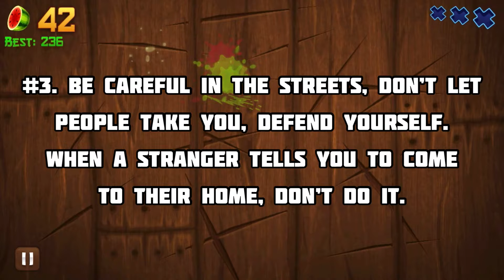How to stay safe during Trick-or-Treating on Halloween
Halloween trick-or-treating may sound fun, but there are some rules you need to listen to in order to stay safe. Please watch the video and happy Halloween!